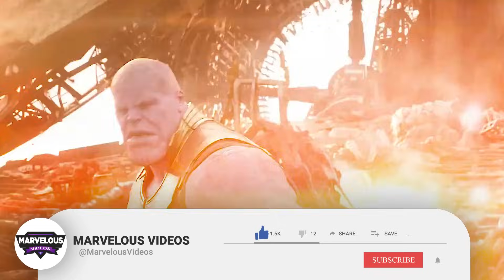The Brood Anatomy - Brood's Slaver Virus Can Make Everyone Their Slaves? How Does the Brood Breed?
The Brood Anatomy (Xenomorph-like Creatures In Marvel Universe)